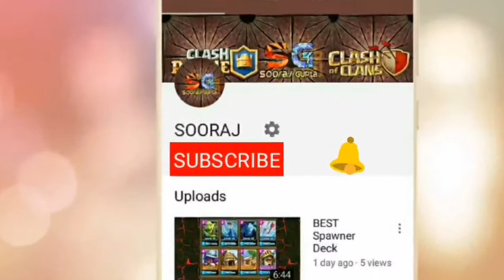BLIND DECK COPY COPYING TOP PLAYERS DECKS IN CLASH ROYALE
In this video I will show you guys a really good video of BLIND DECK COPY COPYING TOP PLAYERS DECKS IN CLASH ROYALE! I hope you guys will enjoy this episode and if you did enjoy it Please leave some support guys and I hope to see You in one of my next videos!